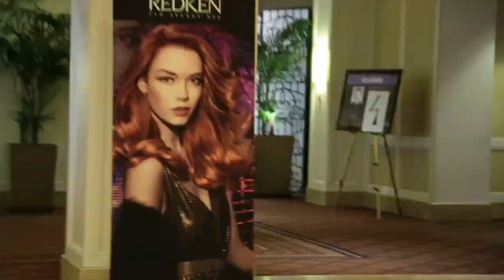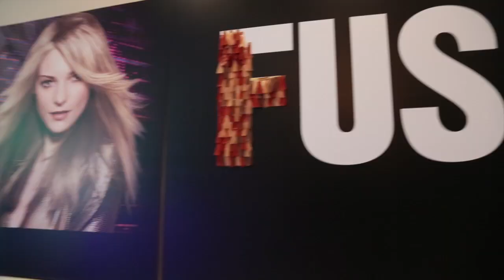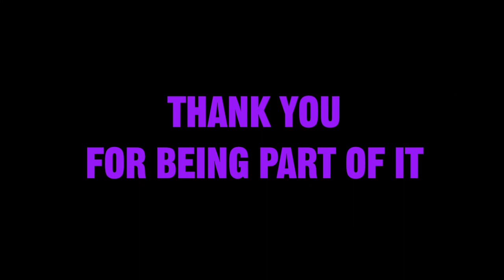FUSION 2012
Closing video of the Redken Fusion 2012 event. Thank you for attending!